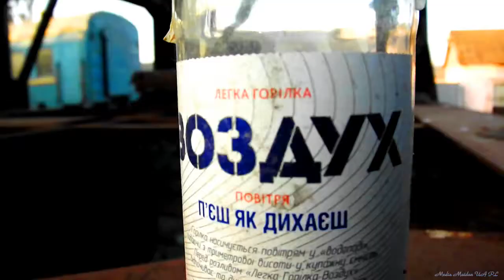,,Великая Отечественная Сирийская Война,, с ядерным заражением соседей так и не началась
МНОГО-ХОДОВКА путина